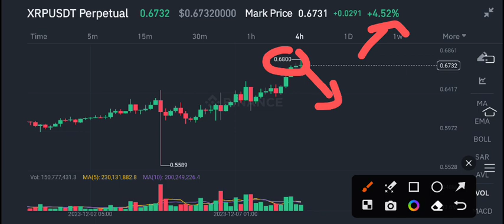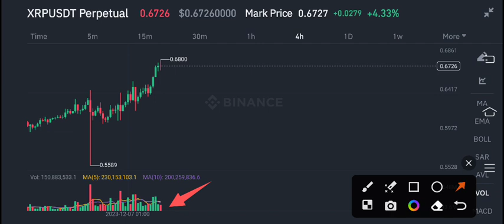XRP Price Prediction! XRP News Today